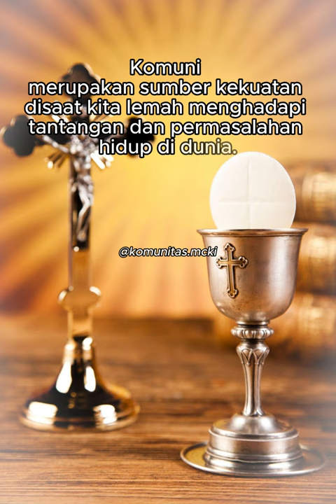komunitasmcki mcki doahening meditasikatolik